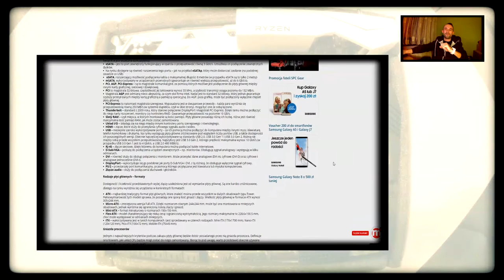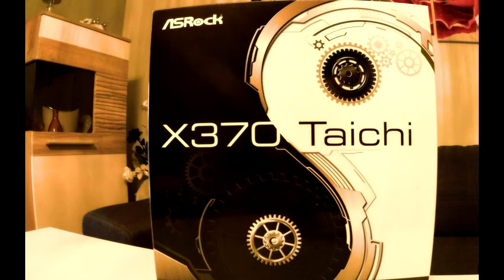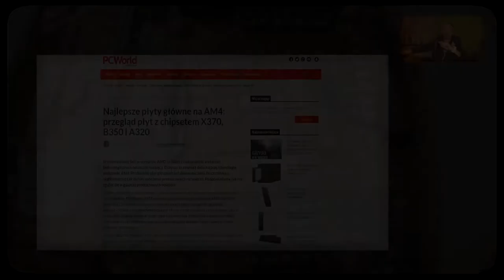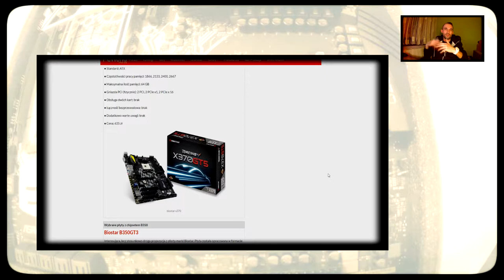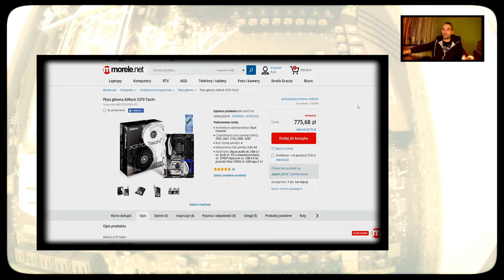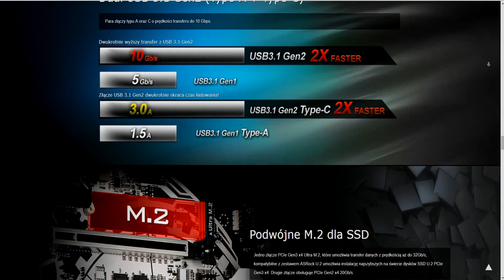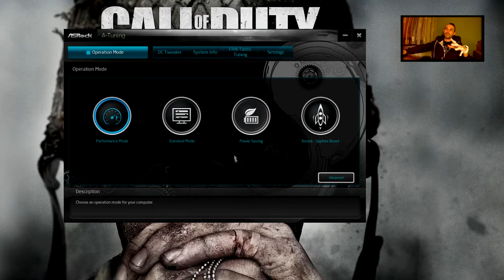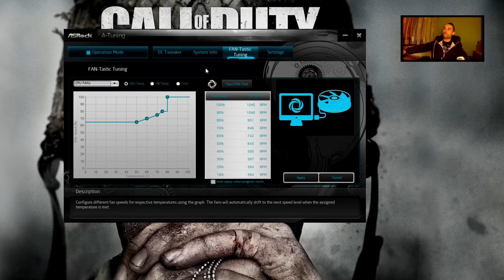TECHNIKALIA - Płyta Główna pod Ryzen do 1tyś "Asrock X370 Taichi"